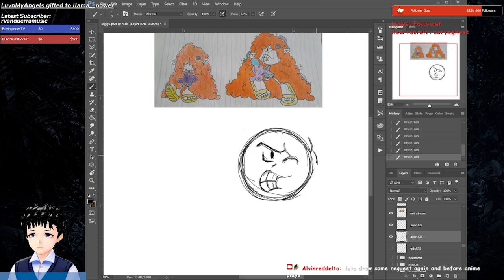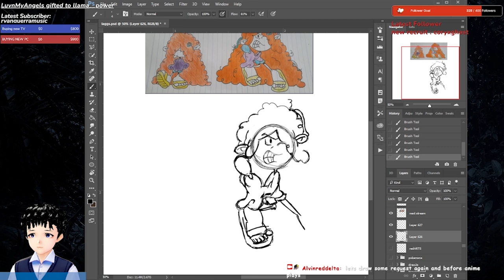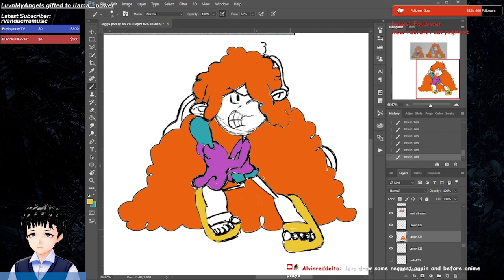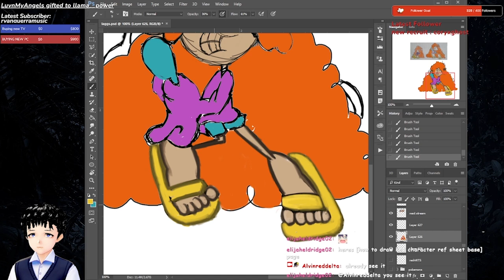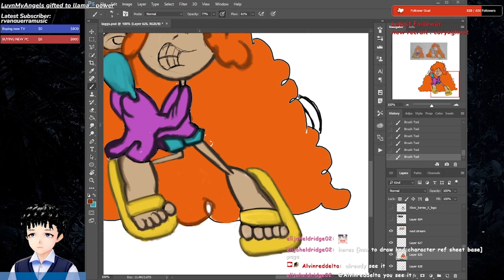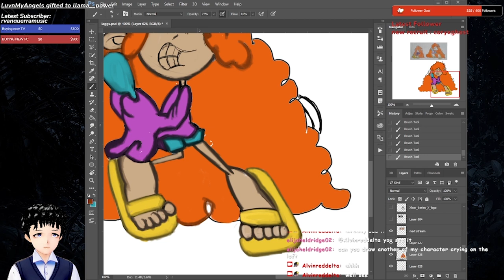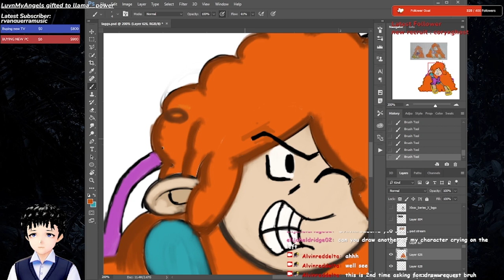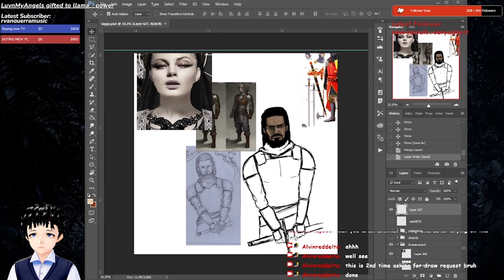Art struggle COMMENTARY DOODLE TIMELAPSE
new video  timelapse !